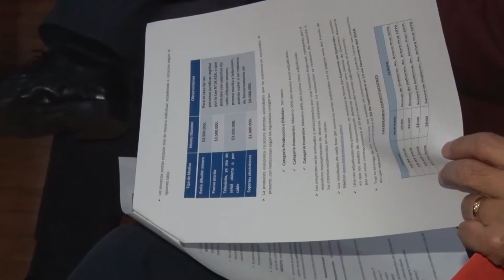Lanzan Fondo de Medios con más de 92 millones de pesos para proyectos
Con la puesta en escena del programa radial “En línea con los medios”, la seremi de Gobierno Ana María Tiemann, junto al intendente Miguel Ángel Quezada, lanzaron oficialmente el Fondo de Medios de Comunicación 2018 para la región de Tarapacá, que para este año dispone de $ 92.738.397 para financiar proyectos comunicacionales.

Gobierno Regional de Tarapacá